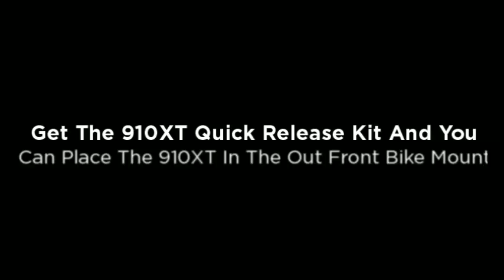Top 5 Cycling Watches For 2013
Here are the top 5 cycling watches for 2013 as named by the test staff at the Heart Rate Watch Company blog. They are the Garmin Forerunner 910XT, Magellan Switch Up, Garmin 310XT, Polar RCX5 Bike and the new Polar RC3 Bike.